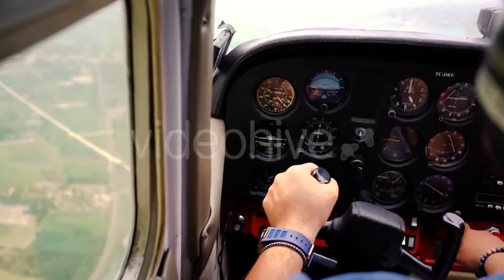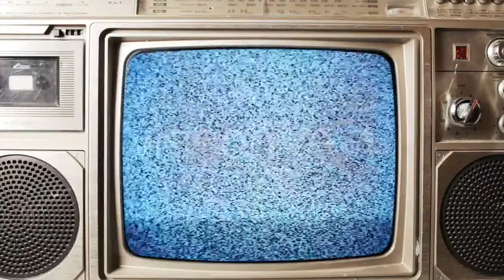Unrecognizable Man Pushing Wheelchair of - (medical) Stock Footage | Mega Pack +40 items